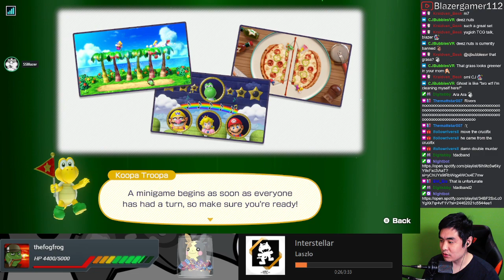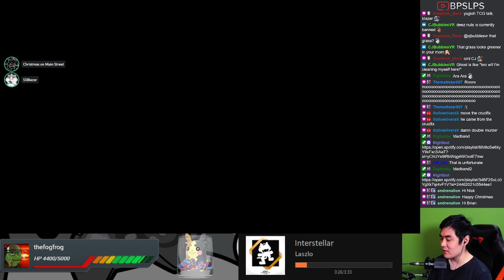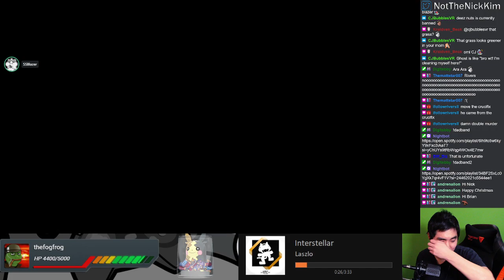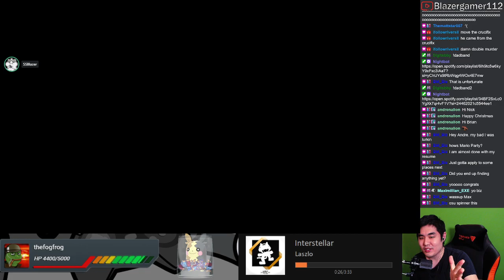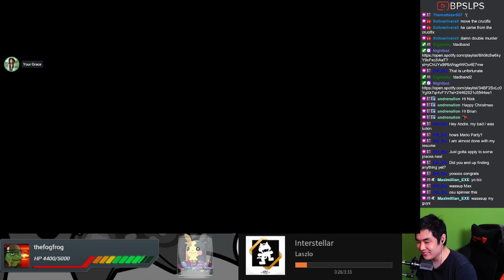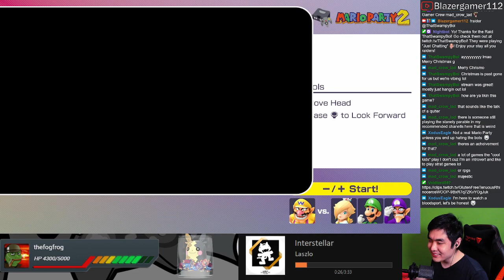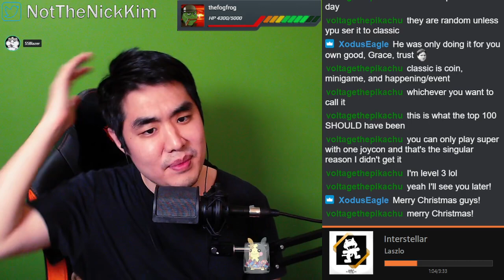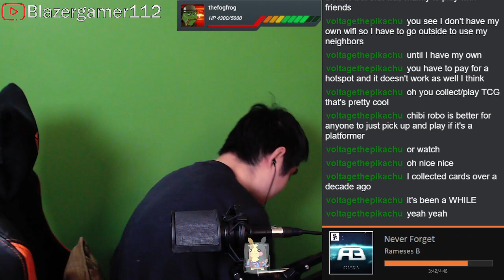Who is the Superstar? (Mario Party Superstars)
Title: Mario Party Superstars (Switch)

Playing the most recent mario party game with Official_Grace and Digitsbby

Streamed on December 25, 2021.